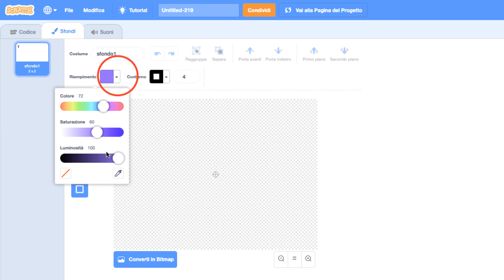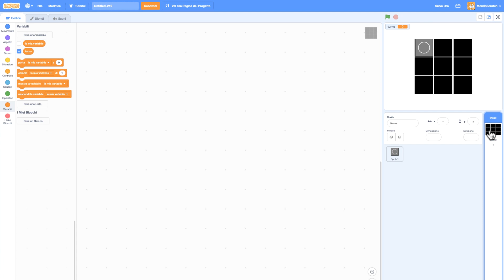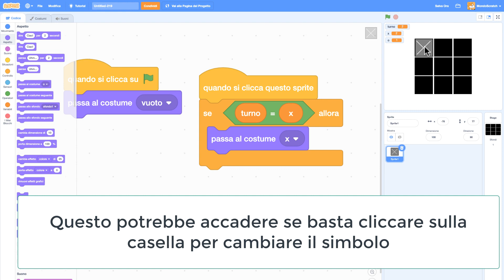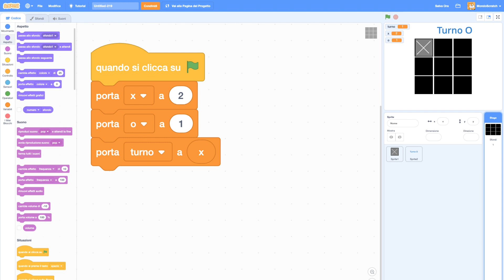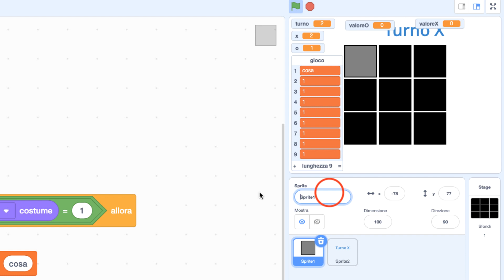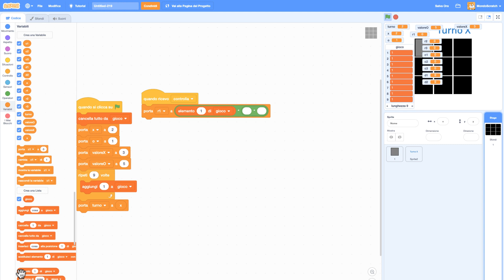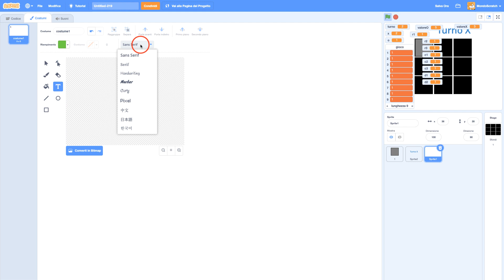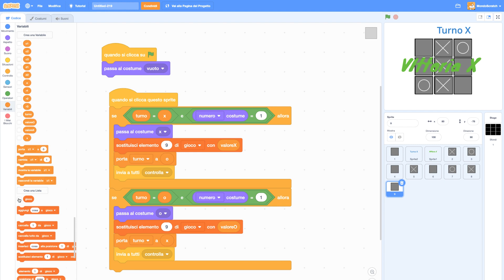Facciamo TRIS (tic tac toe) con Scratch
Rifacciamo con Scratch un gioco classico, ricacciamo tris (tic tac toe) con scratch.

Se il lavoro che faccio ti piace offrimi un caffè
Altrimenti inizia da qui i tuoi acquisti su Amazon

Il gioco sarà utilizzabile da due giocatori che si trovano davanti allo stesso pc, il sistema definirà automaticamente i turni dei giocatori, mostrando di volta in volta a chi tocca.
Una volta che si clicca su una casella si assegna il valore X o O e si calcola il punteggio per rilevare il giocatore vincente.
Il sistema calcola un punteggio per ogni mossa fatta e in base a quello riesce a capire se una riga o una colonna viene completata con lo stesso simbolo, assegnango la vittoria al giocatore vincente.

✘Raspberry Pi 4 KIT
✘Raspberry Pi 3 KIT
✘Tastiera usb colorata per bambini